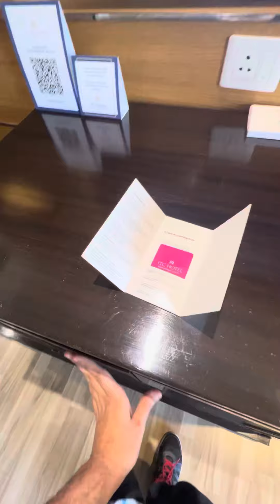2022-02-11-M06-Checking out the room @ ITC Rajputana